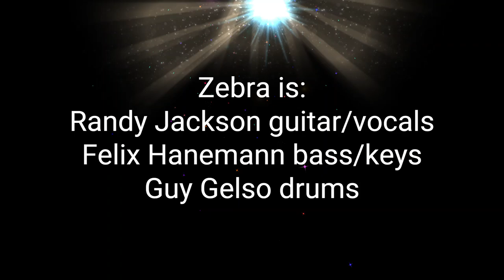ZEBRA - Tell Me What You Want - DRUM COVER - 1983 Power trio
My favorite song from the first full album by the band from New Orleans. They would relocate to NYC and recorded this album and 2 songs started to get airplay and the album went gold. Bravo!
I bought the album unknown to me as I like power trio's and was amazed at the vocals ( Randy Jackson ) and synth playing.
This song has no bass guitar, played by all left hand on keys while his (Felix Hanemann )  right hand does all the orchestrating movements.
Quite impressive.
Drummer ( Guy Gelso) is solid as a rock and great to play along his patterns.

Finally covered a "Z" band